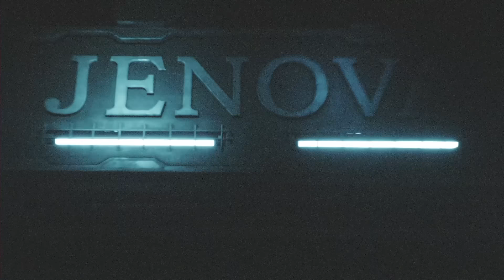【神ゲー】『ヴィンセント•ヴァレンタイン』ってFFのキャラだったの！？【FF7リバース/FINALFANTASY VII REBIRTH】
【M.K.R】
▼ニコニコ動画